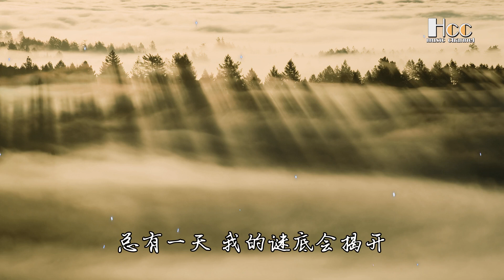遇见 丫蛋蛋换个心情做自己 沈虫虫 ♫「未来有一个人在等待,向左向右向前看」♫ 超美動態歌詞Lyrics Music ♫ hccmusic-channel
❏歌詞❏
▸遇见 - 丫蛋蛋换个心情做自己/沈虫虫
 听见 冬天的离开
 我在某年某月 醒过来
 我想 我等 我期待
 未来却不能因此安排
 阴天 傍晚 车窗外
 未来有一个人在等待
 向左向右向前看
 爱要拐几个弯才来
 我遇见谁 会有怎样的对白
 我等的人 他在多远的未来
 我听见风来自地铁和人海
 我排着队 拿着爱的号码牌
 阴天 傍晚 车窗外
 向左向右向前看
 我往前飞 飞过一片时间海
 我们也曾在爱情里受伤害
 我看着路 梦的入口有点窄
 我遇见你是最美丽的意外
 总有一天 我的谜底会揭开